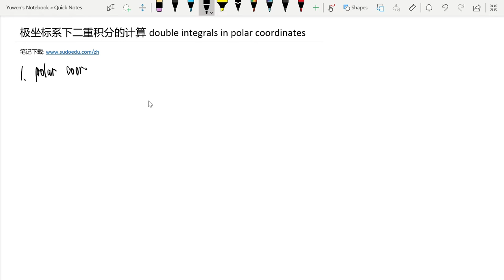极坐标下二重积分的计算 double integrals in polar coodinates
复习了极坐标的定义，以及二重积分在极坐标下的公式。运用具体的例子，我们说明了如何利用极坐标计算二重积分。